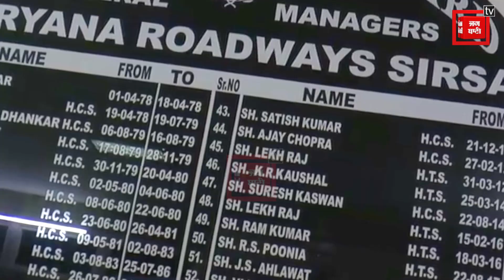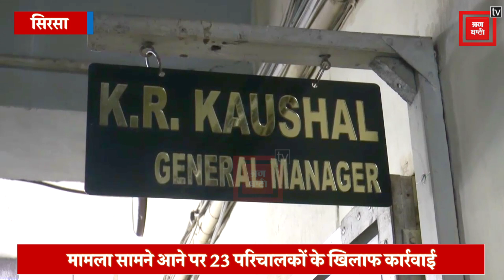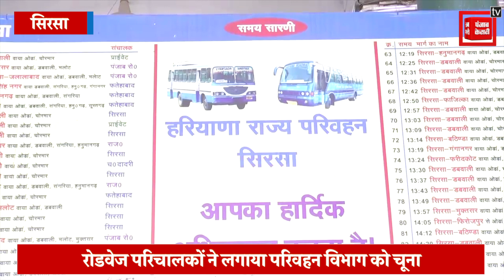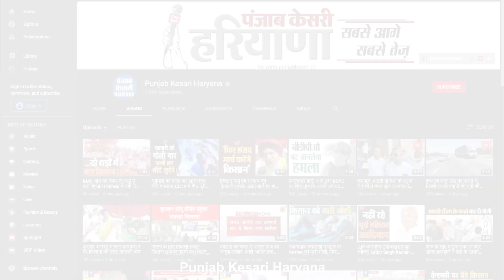परिचालकों ने लगाया Roadways को चूना, Whatsapp Group से किया लाखों का घोटाला